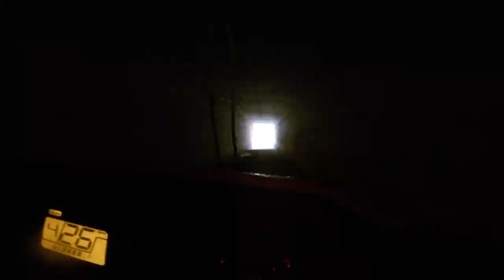Honda Pioneer going thur the tunnel on 411.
Larry, Woody and me riding on 411 this fall.